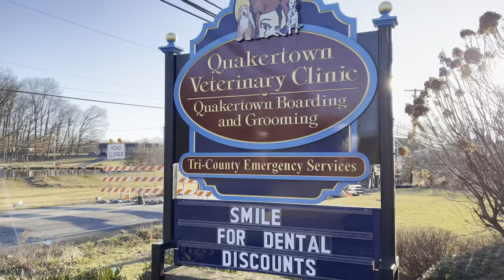New Puppy? Here's How to Socialize & Train an 8 Week Old Puppy - Day 3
If you have a NEW PUPPY or are exploring getting a new puppy, Shawn Kent Hayashi, will show you step-by-step how to develop a wonderful dog. Follow along DAILY - this playlist will guide you with what to do with your puppy

The most important time in a dog's life is from birth to 16 weeks for creating a well-balanced, beloved family pet.

Schnauzer breeder and puppy expert, Shawn Kent Hayashi, shows you how to set your puppy up for success and train your puppy to be a great family pet.

We love our Miniature Schnauzer and Toy Schnauzer PUPPIES!

Follow our schnauzers and see their photo albums on Facebook

This video is not sponsored - we use all products referenced in this video because they are the best we have found.

► Iris Play Pen with snap closure for gate

► The raised training bed

► Majestic Pet Products - The stairs for dogs to use to get on the sofa or bed:

Food and supplements we feed our dogs:
► Purina ProPlan Salmon based dog food for sensitive stomachs – this has probiotics in it

NuVet Plus